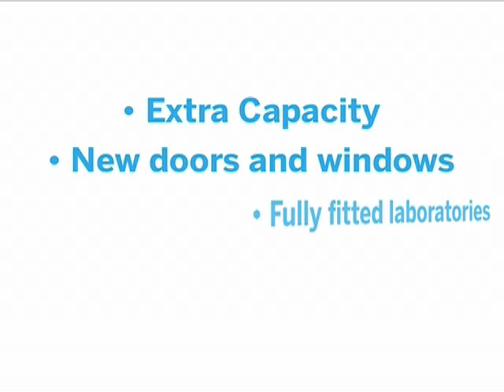science film july web Broadband